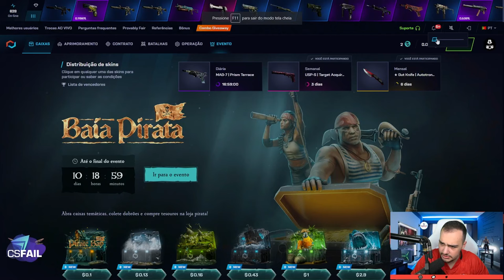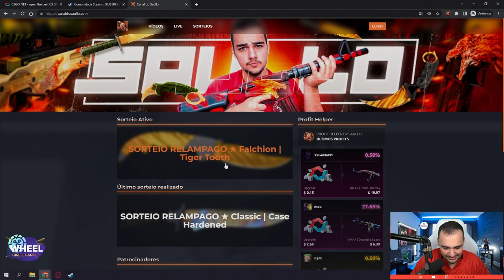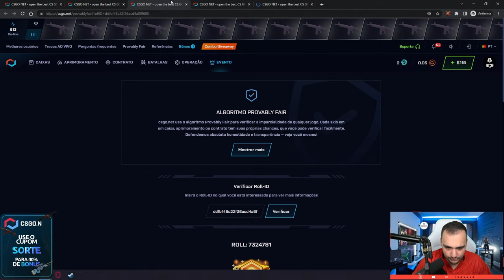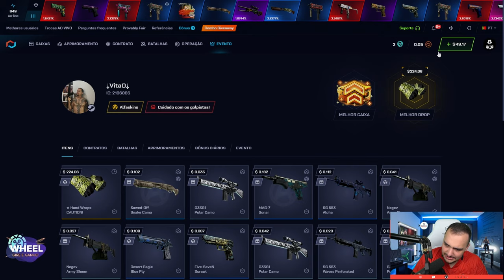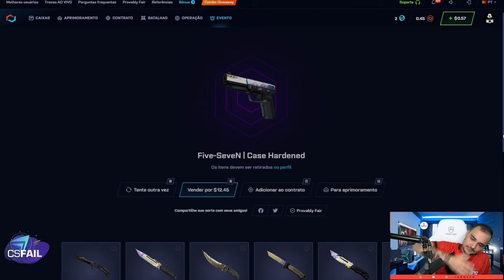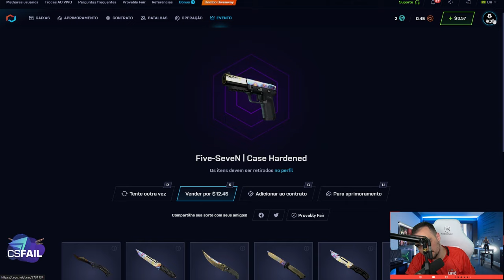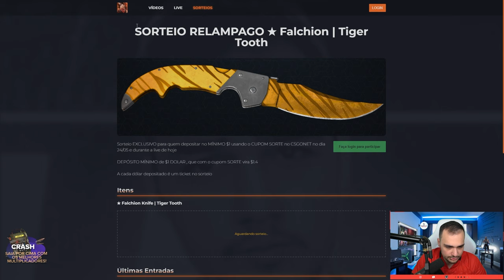essa LUVA está muito LINDA no CS:2 e ganhei ela para um INSCRITO